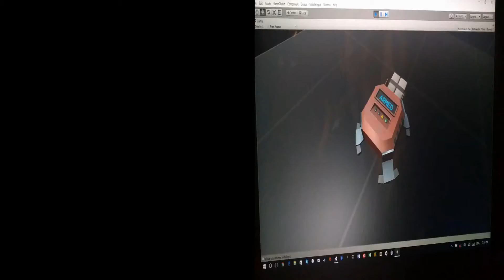Walking in Room-scale VR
In this video, the player walks in the room in an unstructured manner and we can see the trail left by his path. He eventually walks into a mine that explodes. The player is not wearing a headset to facilitate filming the video from both the laptop (behind the door) and the TV screen. This demonstration runs identically on an Oculus Rift or on a mobile VR viewer.